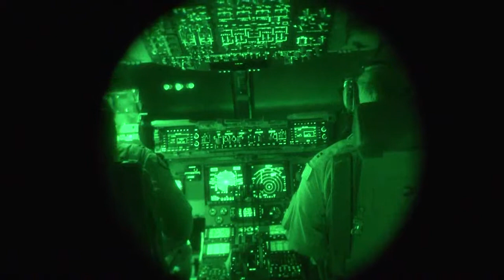816th Expeditionary Airlift Squadron wrap up after successful mission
B-Roll of C-17 Globemaster III aircrew from the 816th Expeditionary Airlift Squadron wrapping up after a
successful completion of a humanitarian aid air drop of containment delivery system  bundles filled with fresh
drinking water in the vicinity of Amirli, Iraq August 31, 2014. 10,545 gallons of water were delivered.

Capt Rachael Deroche, Aircraft Commander, 816th Expeditionary Airlift Squadron
Capt Michael Osgood, Co-Pilot, 816th Expeditionary Airlift Squadron
Capt Tyler Perry, Pilot, 816th Expeditionary Airlift Squadron